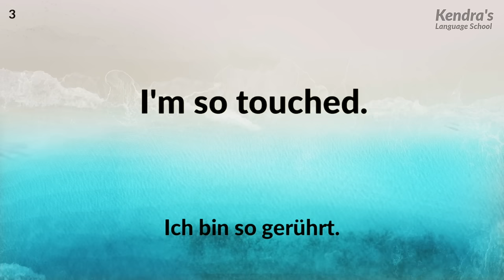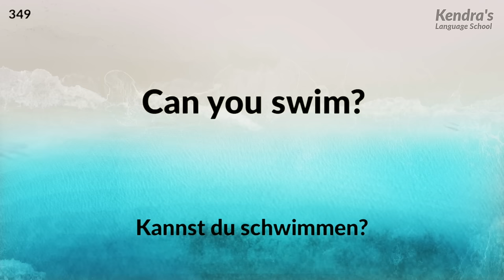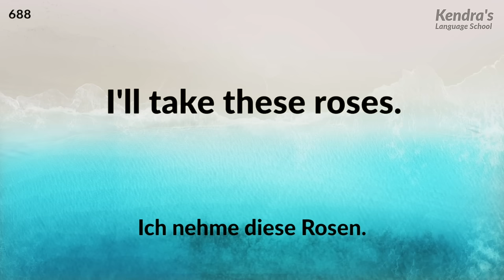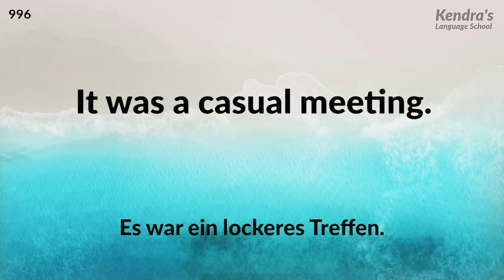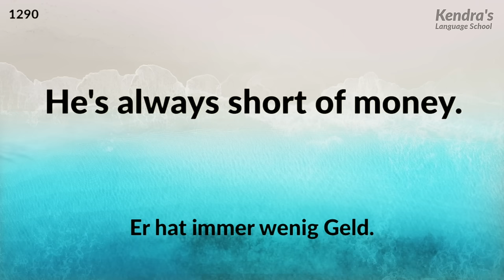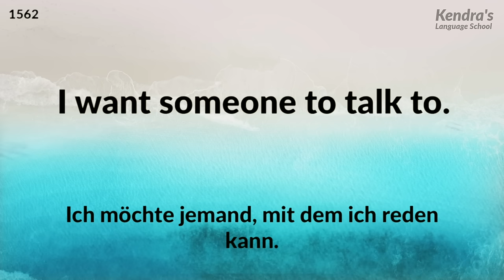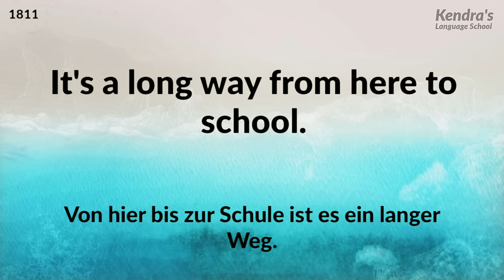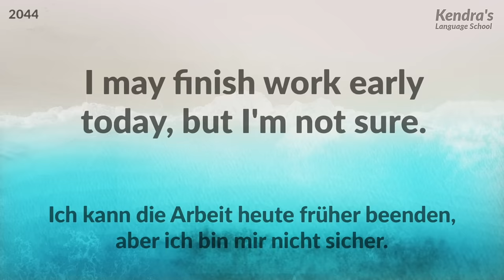9 Stunden Hörübungen auf Englisch — Von morgens bis abends!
Würden Sie nicht gerne den ganzen Tag mit der englischen Sprache berieselt werden? Dieses Video ist etwa 10 Stunden lang, so dass Sie eine Umgebung schaffen können, in der Sie Ihr Hörverstehen kontinuierlich üben können, wenn Sie wach sind. Sie können sich konzentrieren und üben oder die Töne einfach in das eine Ohr hinein- und aus dem anderen Ohr wieder herausgehen lassen, wenn Sie müde sind. Durch ständiges Wiederholen und Nicht-Aufgeben werden Sie Ihre Ohren trainieren, die englische Sprache zu hören.

Zu Beginn stehen kurze Sätze im Mittelpunkt. In der zweiten Hälfte steigt der Schwierigkeitsgrad allmählich an.

Diese Hörserie besteht aus Aufnahmen, die ausschließlich auf den „menschlichen Stimmen“ englischer Muttersprachler basieren. Die meisten Hörübungsvideos, die unsere Sprache imitieren, verwenden synthetische Stimmen. Bei Hörübungen mit synthetischen Stimmen gibt es jedoch viele Fälle, in denen eine Bindung unnatürlich klingt. Wir raten daher von dieser Methode der Hörübungen ab. Für Bindungen in der englischen Sprache ist das Hören einer natürlichen menschlichen Stimme die effektivste Methode der Hörübung.